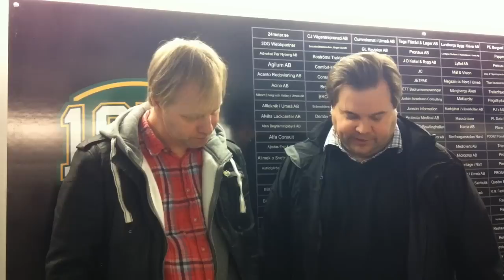Löven4Ever med försnack Löven vs VIK Västerås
Supporterbloggen Löven4Ever ger er sina tankar och funderingar inför matchen i T3 Center då Björklöven tar emot Västerås. Matchen spelades den 10 januari 2015.